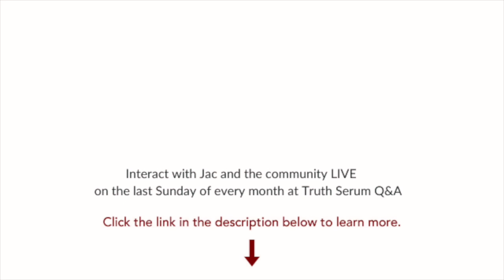Become aware of Subtle Layers of Perception (a Truth Serum Q&A event)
Beliefs around what awakening should look like can be woven into old habits of blame and self criticism. Jac speaks about how to deepen our capacity to witness and heal what wants to be seen without bypassing or self referencing.  [Clip from Truth Serum Q&A]

Truth Serum Q&A is an interactive online event on the last Sunday of every month from 2:00PM to 4:00PM ET. Ask Jac questions on any topic related to your spiritual path, in real time, open mic.

To register for an upcoming Truth Serum Q&A event

Would you like to hear when Jac releases new videos?

Jac O’Keeffe is a spiritual teacher, leader and author of books 'Born to Be Free’ and ‘How to Be a Spiritual Rebel’.

Jac’s teachings include pointers to prior to the non-dual state, and she is clear that non-dual awareness is a stepping stone and not a destination. Her teachings cultivate wisdom, honesty, and integrity. She has high sense perception that she uses to expose, unravel and heal what creates blockages on her students’ spiritual path.

Jac’s work is driven by her capacity to envision the possible future of spirituality. She is a founding member of the Association for Spiritual Integrity (ASI), an organization dedicated to increasing accountability, ethics and integrity within the culture of spiritual leadership.